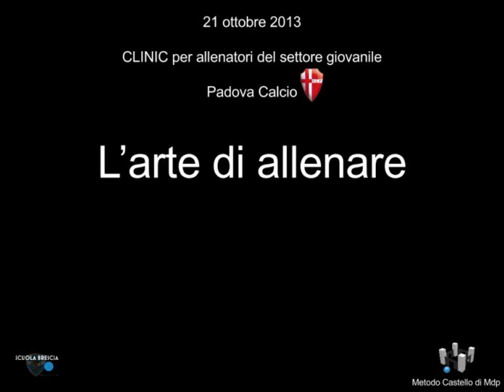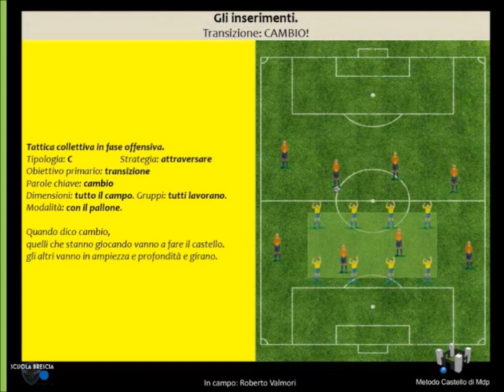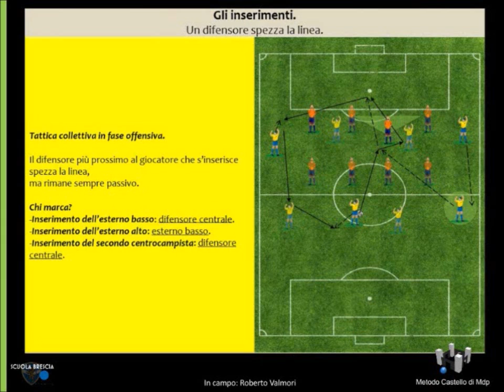10° Clinic Calcio Padova con Massimo De Paoli (intervento di Roberto Valmori)